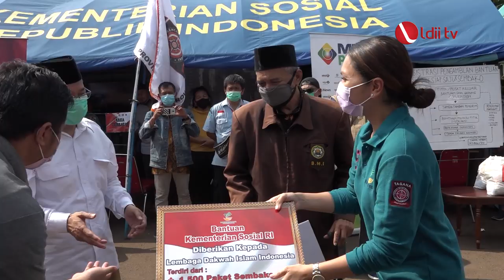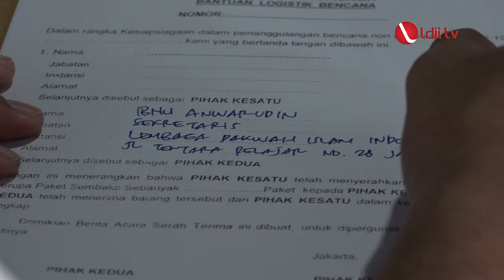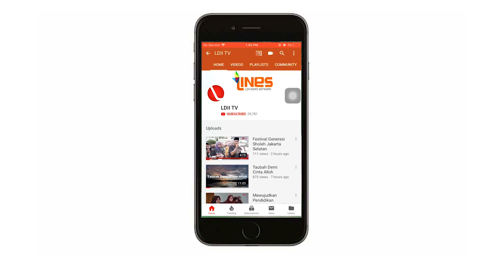LDII TV: LDII Terima Bantuan Kemensos Hadapi Pandemi Covid-19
Kementerian Sosial (Kemensos) memberikan bantuan sosial (bansos) sembako bagi masyarakat terdampak Pandemi Covid-19. Serah terima itu diawasi langsung oleh Penasihat Dharma Wanita Kementerian Sosial Grace P. Batubara.

Serah terima bansos yang diadakan di Gedung Convention Center TMPN Kalibata itu akan dialokasikan kepada Dewan Masjid Indonesia (DMI), Lembaga Dakwah Islam Indonesia (LDII), pekerja informal seperti ojek online, dan instansi serta yayasan lainnya yang belum mendapatkan bantuan serupa.

Ada 12.000 paket sembako yang setiap bungkusnya terdiri dari beras, garam, minyak goreng, dan bahan pangan lainya. Grace P. Batubara yang juga istri Mensos mengatakan, bantuan sosial tersebut merupakan bentuk kepedulian sosial Kemensos RI bagi masyarakat di DKI Jakarta yang terdampak pandemi Covid-19, termasuk berada di zona merah pandemi.